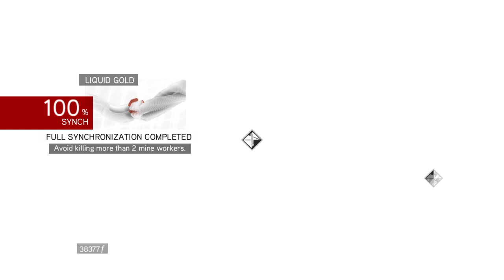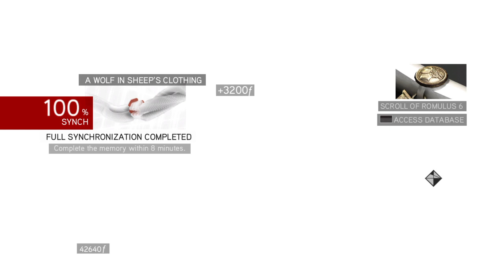Assassin’s Creed II Brotherhood (The Ezio Collection) PS4 Gameplay Walkthrough Part 26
Make history as the legendary Master Assassin, Ezio Auditore da Firenze, in Assassin’s Creed The Ezio Collection, which includes the acclaimed single-player campaigns and single-player add-on content from Assassin’s Creed II, Assassin’s Creed Brotherhood, and Assassin’s Creed Revelations with enhanced graphics for Xbox One and PlayStation4 system.
Live the life of Ezio, learn the ways of the Assassins, and get vengeance for the betrayal of your family through 15th-century Renaissance Italy, into Rome, and finally in 16th-century Constantinople.
Assassin’s Creed II – Ezio’s saga begins as you fight and explore the open world of the Italian Renaissance in an era of art, riches, and murderous conspiracy.
Assassin’s Creed Brotherhood – Journey into Italy’s greatest city, Rome, the centre of power, greed, and corruption, as Ezio takes leadership of the entire Brotherhood of Assassins.
Assassin’s Creed Revelations – Two Assassins, one destiny. Embark on Ezio’s final adventure as he walks in the footsteps of his great mentor, Altaïr, on a journey of discovery and revelation in 16th-century Constantinople and the heart of the Ottoman Empire.